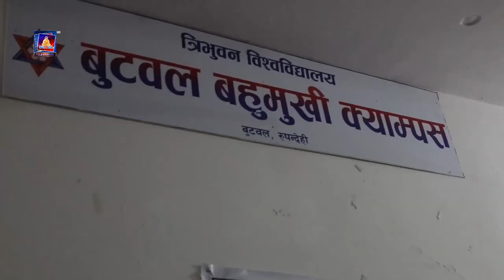प्रदेश स्तरीय गोष्ठीमा विज्ञहरूले फरक फरक कार्यपत्र प्रस्तुत गर्ने ।